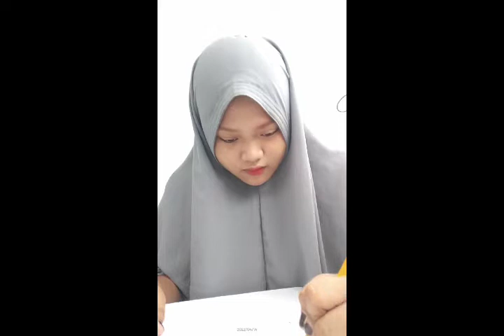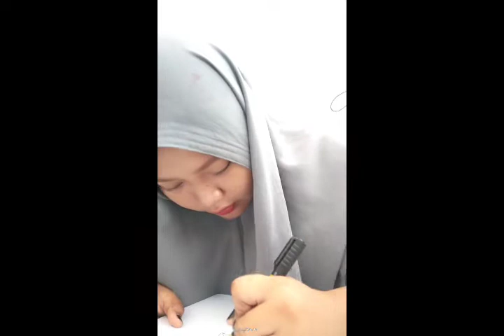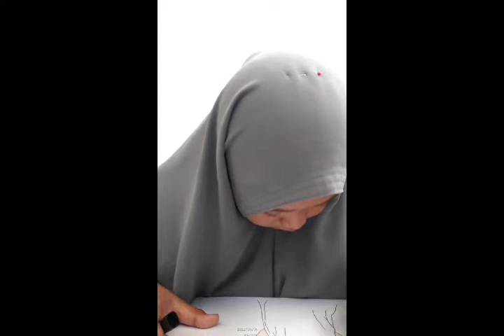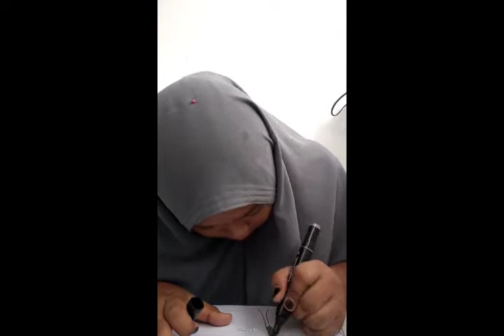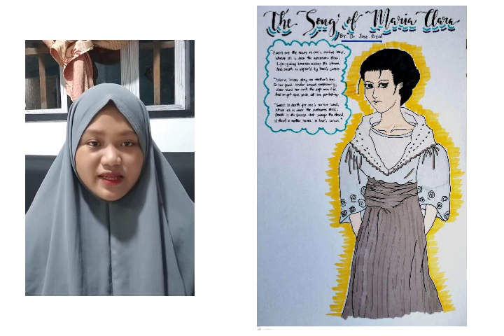The Song of Maria Clara (Creating Visual Background and Poem Explanation)